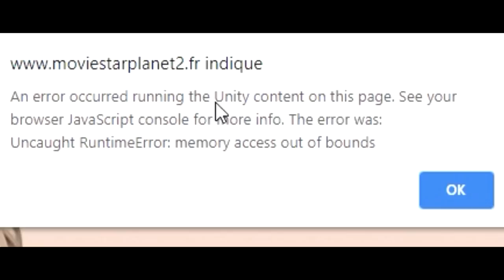MOVIESTARPLANET 2 ENFIN DISPONIBLE ! CRÉATION DE MA MOVIE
La beta de moviestarplanet 2 est enfin disponible pour tout le monde ! Le serveur français aussi ! Du coup on créer ma movie star en vidéo :)

💌 Boîte Postale 💌
Laurent Muratot
7 rue du 4 septembre
57280 Maizières-Lès-Metz